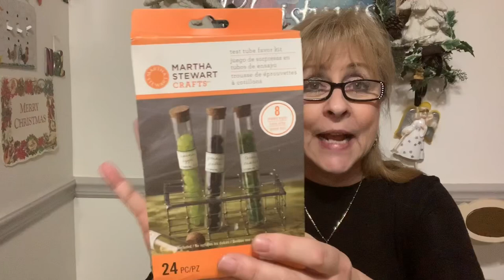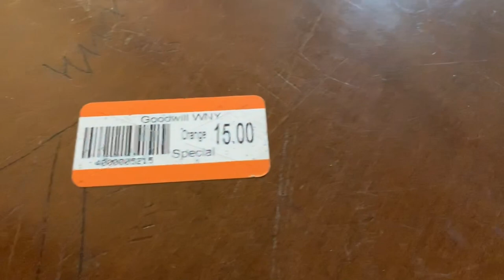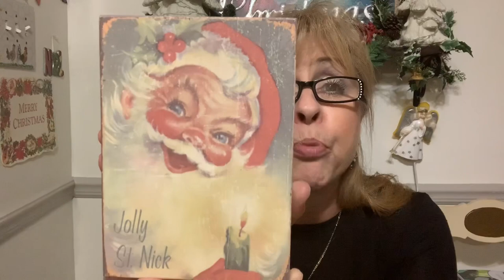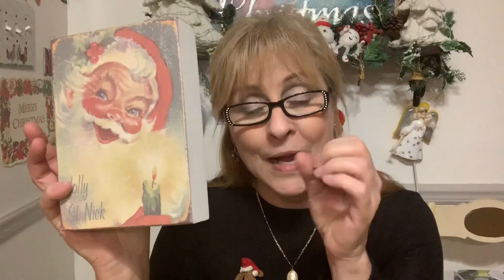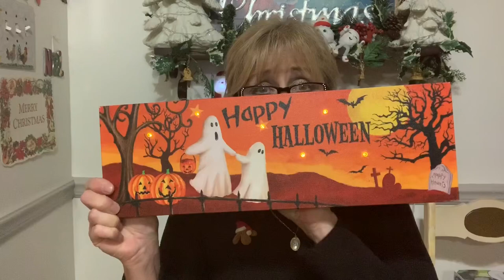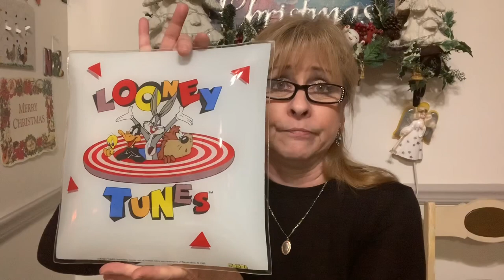Combination Haul/Feeling Great! December 17, 2019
Hey!! I have a Salvation Army & Goodwill haul to share. I hope you enjoy 😉